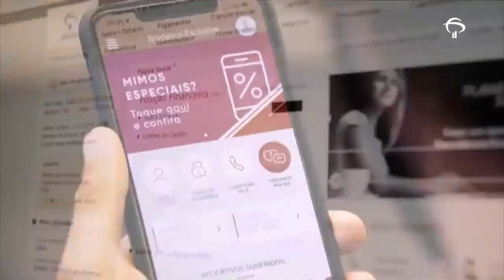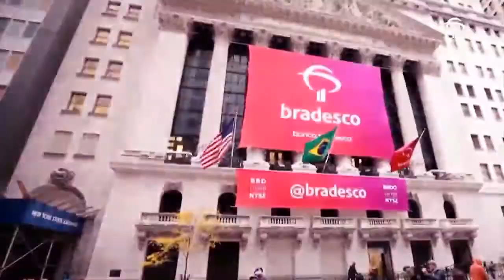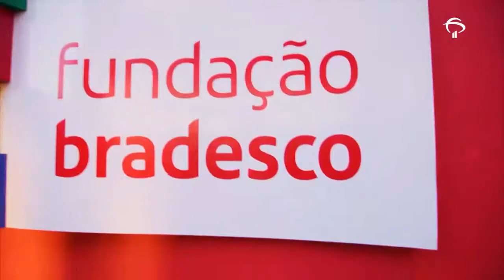[BBDC3 / BBDC4] - Bradesco - Vídeo Institucional 2021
O Bradesco é um dos principais grupos financeiros do Brasil. Fundada por Amador Guiar em 1943, a instituição nasceu com o intuito de ser um banco democrático, baseado no desenvolvimento econômico e social do país. No início, o banco atendia, principalmente, imigrantes, lavradores, pequenos comerciantes, empresários e proprietários de terras. Com a popularização do serviço, a matriz do Bradesco passou da cidade de Marília para a capital paulista.

Entre os segmentos de operação do Bradesco estão o bancário, investimentos, gestão de recursos, seguros, previdência, capitalização e consórcio. Para dar conta da demanda, a companhia conta com mais de 73 mil pontos de atendimento, além de 12 agências e subsidiárias no exterior. O Bradesco também é responsável por 25,8 milhões de contas-correntes, 63,4 milhões de contas-poupança e 53,4 milhões de clientes do grupo de seguros.

De acordo com o grupo, a missão do Bradesco é "contribuir para a realização das pessoas e para o desenvolvimento sustentável, mediante a oferta de soluções, produtos e serviços financeiros e de seguros, amplamente diversificados e acessíveis". Sua visão é "ser a opção preferencial do cliente, tanto no mundo físico quanto no digital, diferenciando-se por uma atuação eficiente e para todos os segmentos de mercado". Para isso, o banco tem entre seus valores a transparência, compromisso com a qualidade, respeito à dignidade e diversidade das pessoas.

Desde 2012 o Bradesco possui uma das marcas mais valiosas da América Latina (e em primeiro lugar entre os bancos entre 2012 e 2015), pela consultoria Brand Finance. Em 2016, foi premiado pela revista Isto É Dinheiro como a marca mais valiosa do Brasil dos últimos dez anos. No mesmo ano, ficou em 24.º lugar na lista de maiores bancos do mundo da revista Forbes. Alcançou em 2017 a segunda posição entre os bancos de maior patrimônio líquido do Brasil e foi considerado o segundo maior banco privado do país. Também em 2017, foi eleito, pelo sexto ano consecutivo, como a “Marca Mais Valiosa do Brasil” do setor financeiro, conforme o ranqueamento BrandZ Brasil, promovido pela Kantar Millward Brown.

No mesmo ano de 2017, o Banco Bradesco foi eleito a empresa mais inovadora em serviços financeiros, com o Prêmio Valor Inovação Brasil, organizado pelo Jornal Valor Econômico e pela Consultoria Strategy& Network Office PwC, além de ter conquistado o 5º lugar no ranking geral das empresas mais inovadoras.

Conforme relatório integrado de 2018, os ativos totais do Banco Bradesco totalizaram 1,386 trilhão de reais; 121 bilhões de reais em patrimônio líquido e 21,6 bilhões de reais em lucro líquido, totalizando um retorno sobre o patrimônio (ROE) de 19%. No mesmo relatório, divulgou possuir 2,1 trilhões de reais em recursos captados e administrados, 28,3 milhões de clientes correntistas e 367 mil acionistas. Além disso, opera com uma rede de atendimento com 4.617 agências com 58.099 máquinas Bradesco Dia & Noite (maior rede privada de autoatendimento) e acesso à Rede Banco 24 Horas.